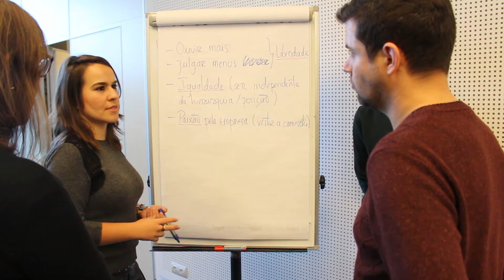Galp Innovation Lab - video 1